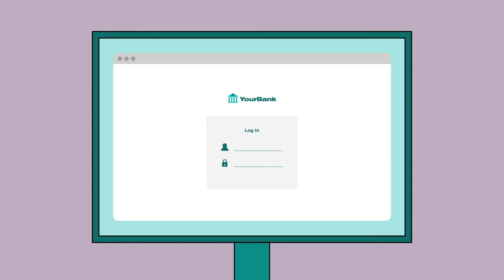Your Money Seniors - Fraud Prevention